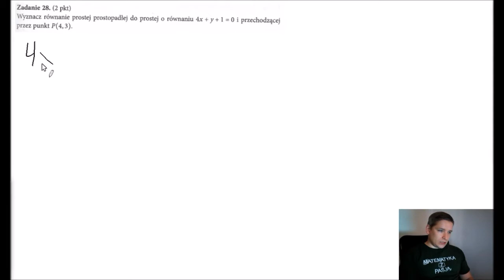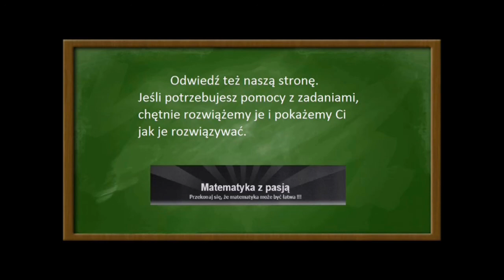Teraz matura poziom podstawowy 1 zestaw zadanie 28